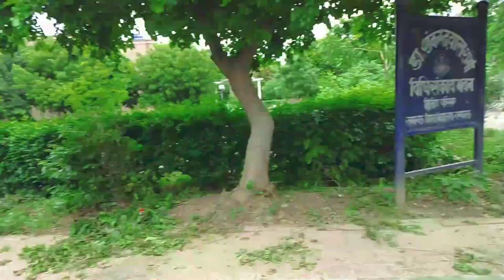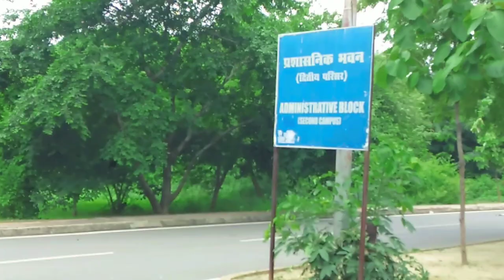AKTU/Dr APJ Abdul Kalam technical University Lucknow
AKTU/APJ Abdul Kalam technical University Lucknow
Dr.  A.P.J.  Abdul Kalam Technical University, Lucknow formerly Uttar Pradesh Technical University (UPTU), was established by the Government of Uttar Pradesh on 8 May 2000 (Act No. 1248 (2) XVII-VII-19-2000 Uttar Pradesh Adhiniyam Sankya 23 of 2000)  .  Under the Universities Act, 'technical education' includes programs for education, research and training in engineering, technology, architecture, town planning, pharmacy, applied arts and crafts and other such programs and fields as announced by the notification in the Central Government Gazette  May in consultation with All India Council for Technical Education (AICTE)
AKTU AKTU/UPTU
The university was divided into Mahamaya Technical University and Gautam Buddha Technical University till 1 May 2010 for better management of education in the state.